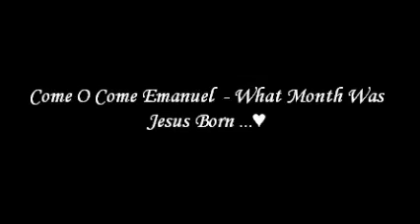o come o come emanuel - what month was Jesus Born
♥ Holiday song..
Lyrics to What Month Was Jesus Born In :
What month was Jesus born in?
Last month of the year What month was Jesus born in?
Last month of the year Oh, Lord, you got January, February, March, oh Lord You got April, May and June Lord You got the July, August, September, October and November You got twenty-fifth day of December It's the last month in the year He was born in an ox-stall manger Last month of the year What month was Jesus born in?
Last month of the year I'm talking about Mary's baby Last month of the year I'm talking about Mary's baby Last month of the year..